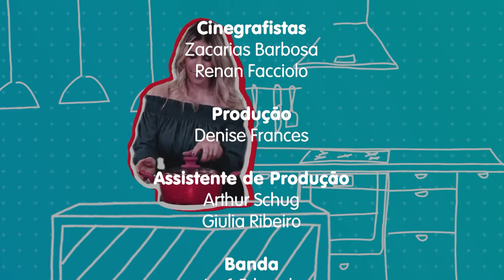Entrevista com Thiago Lima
Thiago Lima, nascido em Guarulhos, mais foi criado no interior, já fez
parte de uma dupla Thiago Lima e Rafael, porém sem parceiro morreu
num trágico acidente de carro, depois disso desistiu de cantar, mais a
sua professora de canto o incentivou tanto a voltar, que ele se sentiu
confiante e decidiu retomara carreira.

Agora estamos com muitas novidades...

Aqui vocÊs vão acompanhar de segunda a sexta entrevistas e receitas saudávies do nosso que agora está aqui também no Youtube, de segunda a sexta.

Estou fazendo geralmente toda semana, lives ao vivo sobre comunicação para me comunicar diretamente com vocês.

Atendendo a pedidos estreei a minha mentoria de comunicação, que se chama "Quem fala enriquece" para te ajudar a se comunicar melhor, por quê, porque ela é extremamante importante para você alcançar seu sucesso:

Nos acompanhe também pela TV em todo Brasil:
TV8
Rede NGT
Rede UTV Brasil
Tv carioca